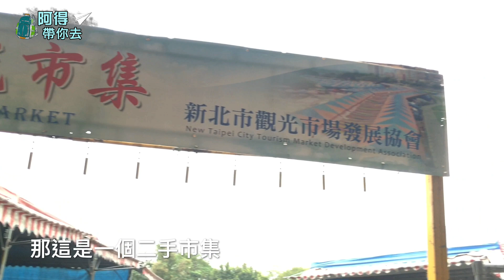【阿得帶你去】台北最大跳蚤市場，褲子只要30元?!福和橋二手市集!!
我竟然逛了5個小時!!
超好逛超便宜
價格不是問題
只怕沒體力逛完它

景點資訊:
福和橋觀光市集: 新北市永和區福和橋
營業時間: 5:00-13:00
公休日:禮拜一、禮拜五
90

拍攝器材:I phone SE
剪輯軟體:i movie、威力導演